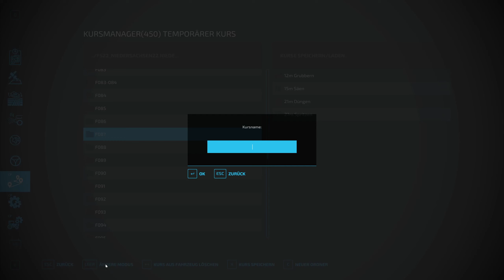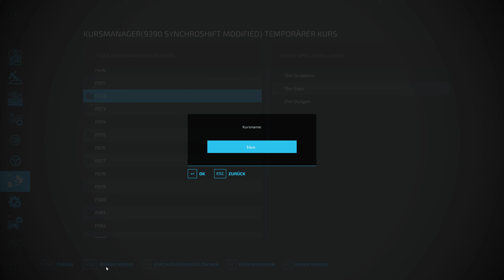LS22 - Nds22 Final #72 - Die Schafe sind los, Aufträge und ein verlorenes Schneidwerk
Ich kümmere mich um die ausstehenden Aufträge und stelle fest, dass mir ein Schneidwerk fehlt. Aber egal, dafür ist der neue Case im Einsatz, ich sammle das Gras für die Schafe und setze den ersten Schafstall.

💾 Hier findet ihr die finale Version der Map Niedersachsen22 zum Download - vielen Dank an NDS Modding

Traktor // JCB Fastrac 4220 ++ (Map Mod)
Traktor // Fendt 1050++ (Map Mod)
Traktor // Fendt 942 Vario (Map Mod)
Traktor // Deutz 8280 TTV++ (Map Mod)

Grubber // Väderstad NZ Extreme 1425 (Vanilla)

Striegel // Treffler TS 1520/M3 (Vanilla)

Mähwerk // Kubota DMC63100T (DLC)
Mähwerk // Kubota DMC7332T (DLC)

Schiebeschilder // Holaras MES 500 (Vanilla)
Siloverdichtung // Holaras Stego 485 Pro (Vanilla)

Teleskoplader // Magsi Palettengabel (Vanilla)

Da habe ich mich auf der Map Niedersachsen22 schon soweit vorgearbeitet und dann kommt eine finale Version für die ein neuer Speicherstand benötigt wird. Na gut! Dann fange ich halt eine zusätzliche Playlist an. Ich überlege mir halt ein weiteres Szenario. Die Karte hat weiterhin 180 Felder, 8 BGA’s und 31 Forstgebieten. Ich würde empfehlen, sie im Singleplayer mit Hilfe von Autodrive und Courseplay zu spielen. Ich freue mich wie immer über eure Kommentare und den ein oder anderen Like!